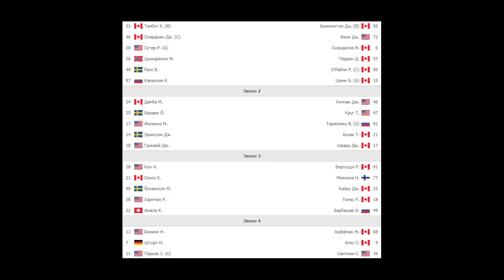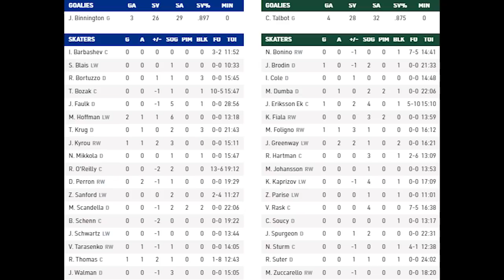Обзор матча: Сент Луис Блюз - Миннесота Уайлд | 29.04.2021 | Регулярный чемпионат